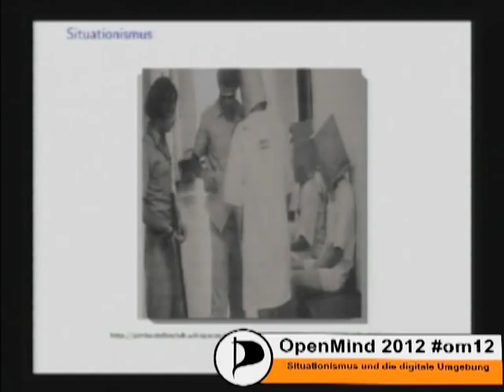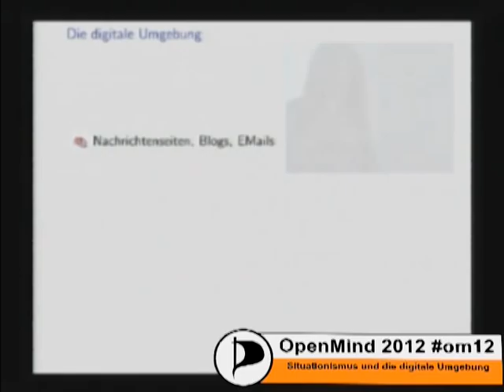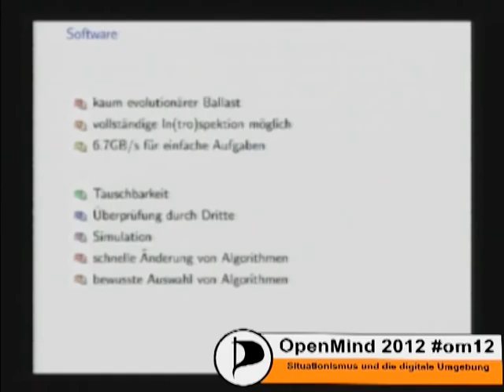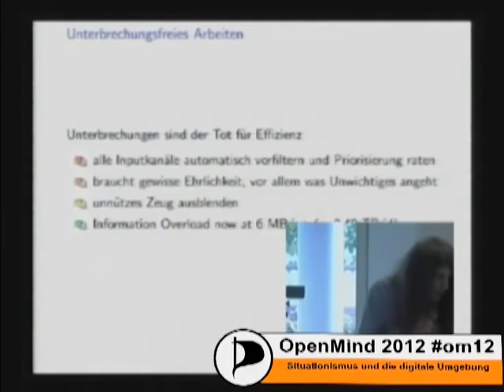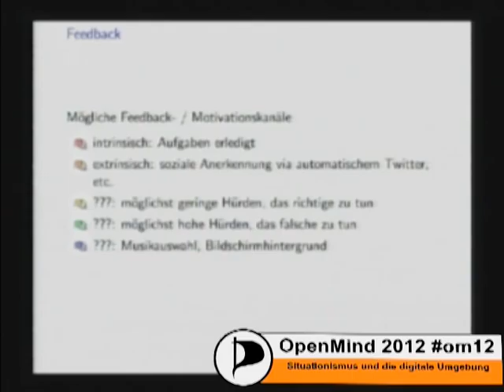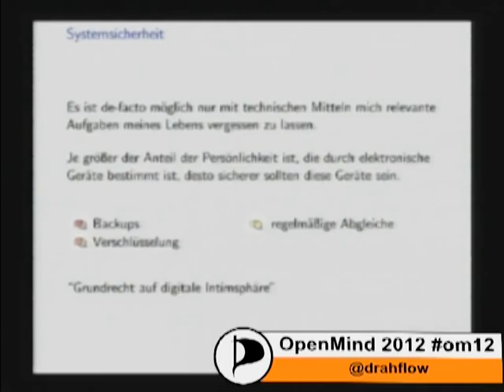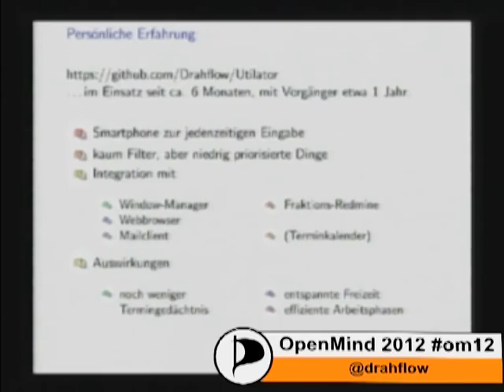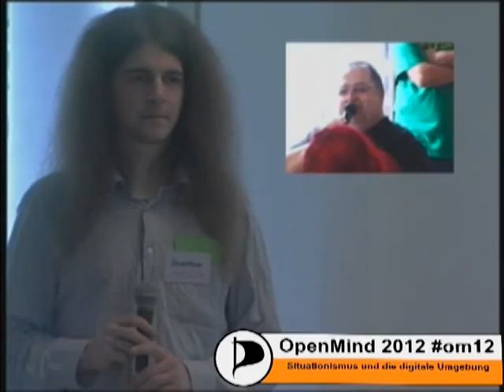om12 Situationismus und die digitale Umgebung